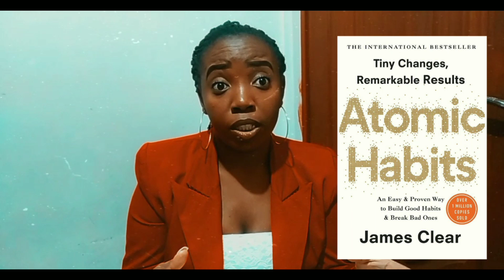MY 3 FAVORITE BOOKS IN 2020//SELF IMPROVEMENT BOOKS I WOULD RECOMMEND